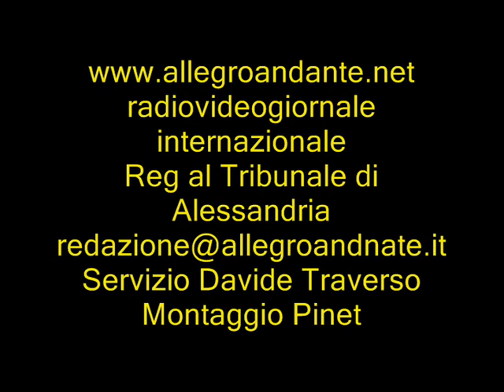Teatro Alla Scala